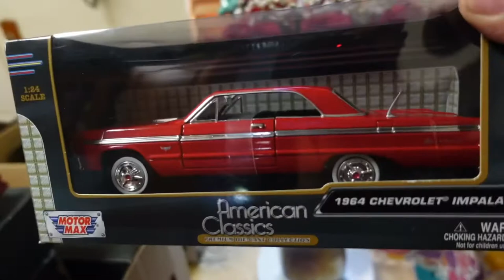Showing my son his Toy Hellcats and Chevy Truck Car Collection before he destroys them!